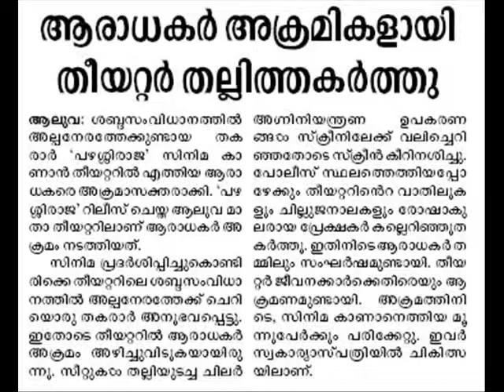krishnas kumbidi.wmv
krishnas kumbidi
anakkara